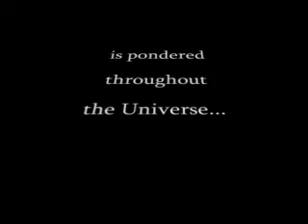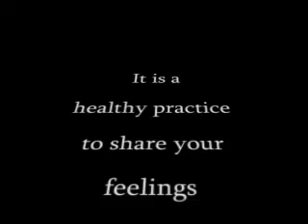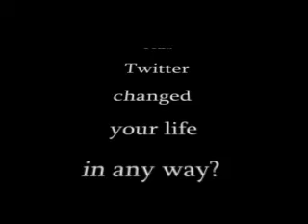Twitter Addiction Is A UNIVERSAL Problem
Humans and Borgs alike require Twitter Rehab...